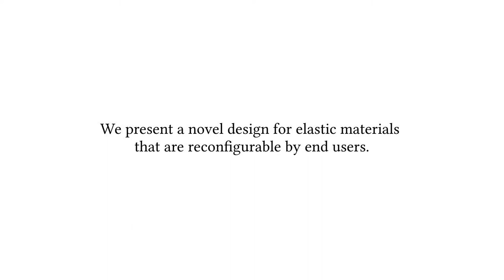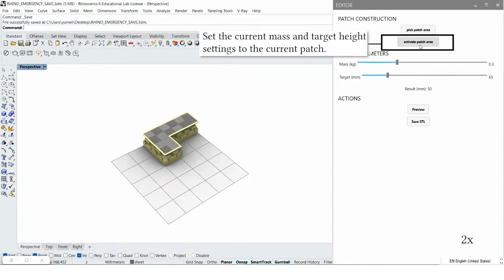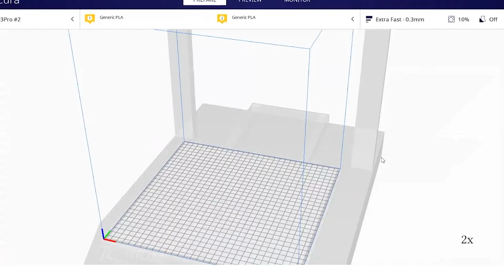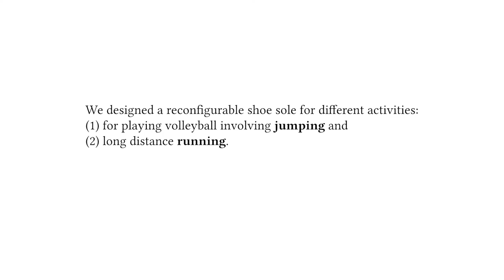Reconfigurable Elastic Metamaterials (UIST'22)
'Reconfigurable Elastic Metamaterials' is a research project by Carnegie Mellon University at the Interactive Structures Lab

Authors: Willa Yunqi Yang, Yumeng Zhuang, Luke Darcy, Grace Liu, and Alexandra Ion.
Published in Proceedings of ACM UIST 2022.

//Abstract
We present a novel design for materials that are reconfigurable by end-users. Conceptually, we propose decomposing such reconfigurable materials into (1) a generic, complex material consisting of engineered microstructures (known as metamaterials) designed to be purchased and (2) a simple configuration geometry that can be fabricated by end-users to fit their individual use cases. Specifically, in this paper we investigate reconfiguring our material’s elasticity, such that it can cover existing objects and thereby augment their material properties. Users can configure their materials by generating the configuration geometry using our interactive editor, 3D printing it using commonly available filaments (e. g., PLA), and pressing it onto the generic material for local coupling. We characterize the mechanical properties of our reconfigurable elastic metamaterial and showcase the material’s applicability as, e.g., augmentation for haptic props in virtual reality, a reconfigurable shoe sole for different activities, or a battleship-like ball game.